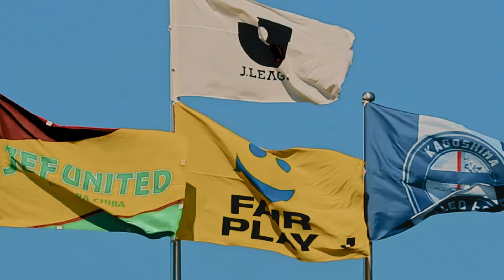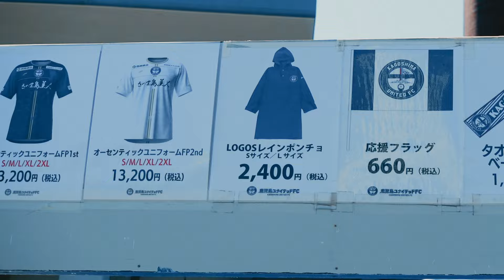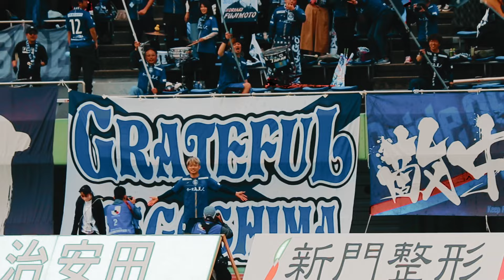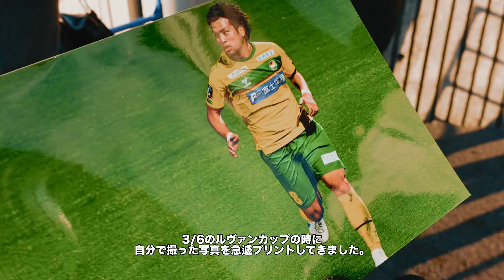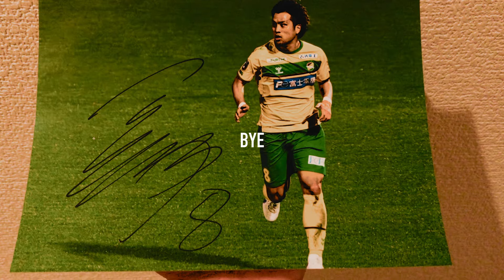【再会】2週連続のジェフ千葉戦に行ってきました。 #23｜vsジェフユナイテッド市原･千葉｜サッカー Jリーグ J2 鹿児島ユナイテッドFC ジェフユナイテッド市原･千葉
【登録必須】鹿児島ユナイテッドFC公式YouTube

【初心者必見】鹿児島ユナイテッドFC チャント集